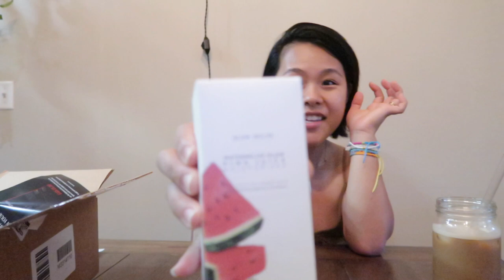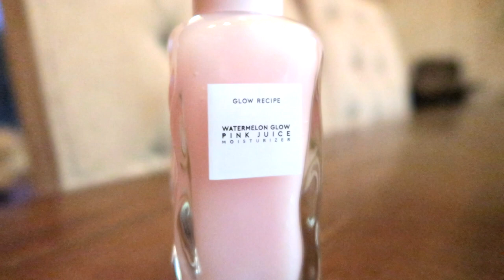#53 自分に合ったスキンケアの選び方 大ヒットのヌードリップ / アメリカに住んでのこんな事やあんな事ベラベラ話すよ September Vlog pt6 2019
こんにちは；）

ビデオで紹介しているもの
Legato Espresso Single Serve Capsules (Decaf Espresso, 100 Count)

Watermelon Pink Juice Oil-Free Moisturizer
Glow Recipe

Always on matte liquid lipstick
Color: Gotta light
Smash box

Tarteist™ Quick Dry Matte Lip Paint
Color: Low Key
Tarte